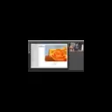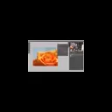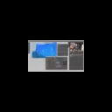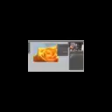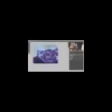07 Simple Coloring Gradient Objects